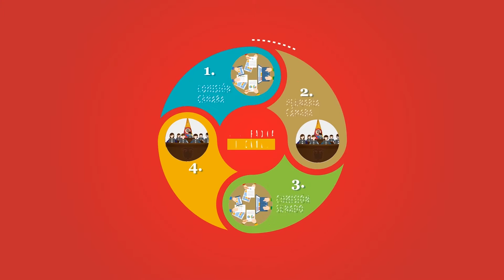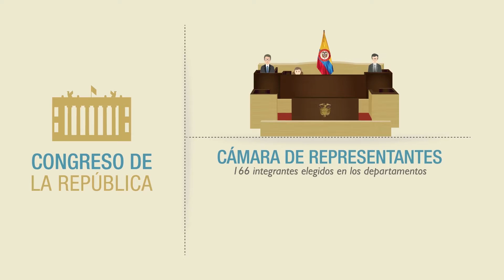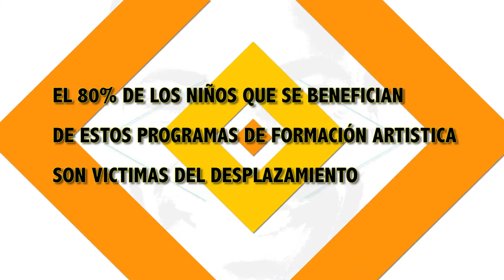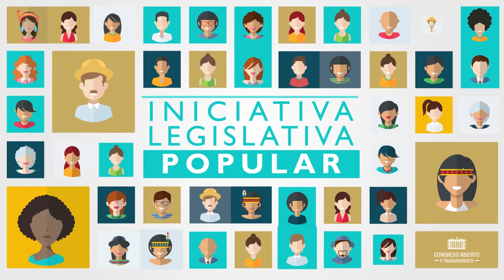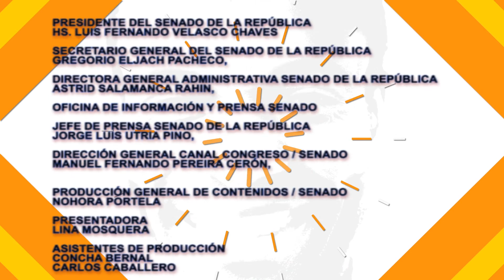Al Punto Afro - Identidad Étnica